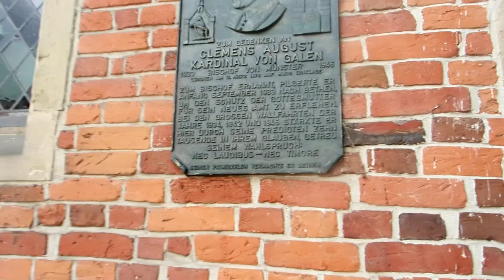1.11.1937 Matka Boża w Heede-owoc modlitwy w Bethen 25 tys Niemieckich żołnierzy 16.11.1936 Sobieski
Krzyż w Bethen u Matki Bozej 7 Bolesci dla przypomnienia modlitwy 25 tys mężczyzn Emslandu w 1934 r  w Bethen  z Biskupem Klemensem Augustem Von Galenem   dla uratowania Krzyży ...od 1 listopad 1937-do 1940 objawiała się Matka Boża  w Heede przy kosciele Swietego Piotra w Okowach konsekrowanym 1 sierpnia 1484 r
Moc modlitwy w Emsland -Sanktuarium Matki Bożej 7 bolesci  w Bethen na  terenach misyjnych Arcybiskupa Klemensa Augusta wnuka Króla Jana III Sobieskiego
 4 listopada 1936 r nowe władze na terenach gdzie umieszczono 15 obozów KZ wydały  rozkaz  do 15 listopada usunąć krzyże i obrazy Lutra ..wielu niemców wystąpiło z partii 16 listopada 1936 zwołano pielgrzymkę do Bethen przciwko terrorowi NS -organizacji
na 18 listopada 1936 r przybyło 25 tys byłych żołnierzy
tysiące przybyło na spotkanie 25 listopada do Cloppenburga z zawołaniem ;;ZUR SACHE -DAS Keruz -Do rzeczy -Krzyż
Gaulleter Rover odwołał rozkaz

Carl Georg Röver (* 12. Februar 1889 in Lemwerder; † 15. Mai 1942 in Berlin) war NSDAP-Leiter des Gaus Weser-Ems, der im Wesentlichen die Stadt Bremen und den Freistaat Oldenburg umfasste. In Personalunion war er „Reichsstatthalter“ für Oldenburg und Bremen